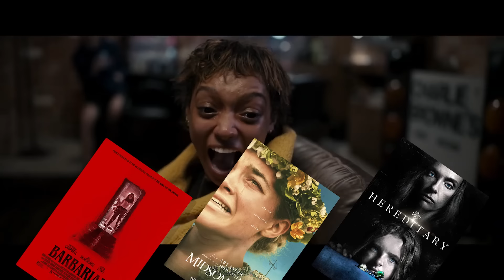CRÍTICA: HÁBLAME | TIENES QUE VERLAAA 🔥